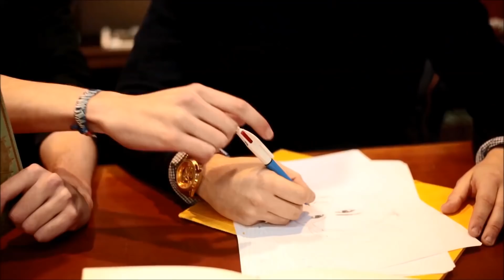BICtemptations by BIC 4 Colours - The Red Thread (English)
Check out why being romantic can protect you from thieves!

This video was created by Florie-Anne Berrehar from France as part of a crowdsourcing campaign for BIC.